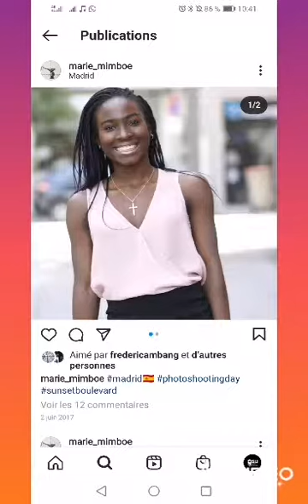Tchoko Oyongo Bitolo. Par les boys de Médeline